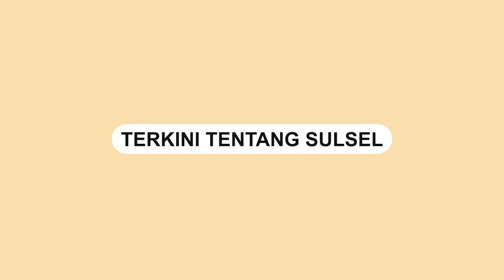Viral, Keluarga Istri Pertama Gerebek Akad Nikah Suami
Sebuah video memperlihatkan aksi penggerebekan akad nikah suami oleh keluarga istri pertama.

Video tersebut memperlihatkan acara akad nikah akan digelar di rumah calon istri kedua.

Tiba-tiba seorang ibu-ibu datang sambil merekam tersebut.

Lalu seorang bapak-bapak mencoba menenangkan bahwa belum terjadi pernikahan.

Belum diketahui waktu dan lokasi kejadian penggerebekan tersebut.
Video terkini dan terbaru..